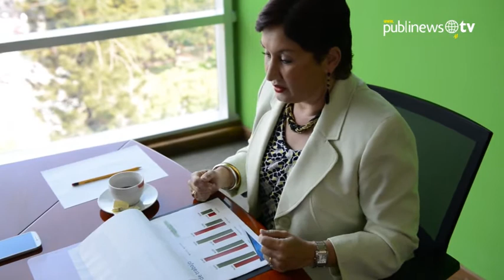Thelma Aldana: "No creo que las postuladoras sean el camino adecuado"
Diálogo y Debate Publinews conversó en esta ocasión con la nueva fiscal general, Thelma Aldana sobre sus planes, desafíos y los problemas que ha enfrentado en los primeros 60 días de gestión así como la saturación de casos que presentan las fiscalías en el interior de la República y en los resultados de las comisiones de postulación

Por: Luis Carlos Nájera / Oliver De Ros